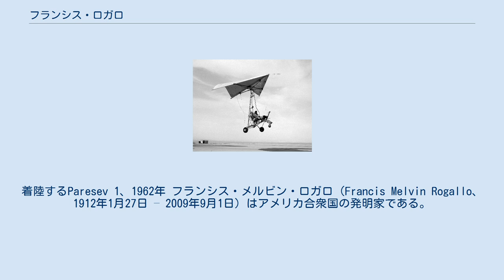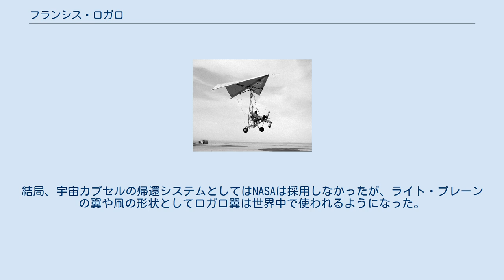フランシス・ロガロ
着陸するParesev 1、1962年 フランシス・メルビン・ロガロ（Francis Melvin Rogallo、1912年1月27日 – 2009年9月1日）はアメリカ合衆国の発明家である。
機体の剛性確保や操縦性、組み立て易さなどを特徴とするデルタ型の「ロガロ翼」の発明者である。
ロガロ翼は現代のハンググライダーに進化して用いられている。
 カリフォルニア州のサンガーに生まれた。
1935年にスタンフォード大学の航空工学部を卒業し、1936年からアメリカ航空諮問委員会 (NACA)の風洞部門で働いた。
1948年に妻とともにフレキシブルな構造の凧の特許を得た。
もともとは安価な飛行機の翼として用いる目的で発明された。
その後6年にわたって、政府や工業会の関心をひこうと努力し、コネチカット州の会社に製造のライセンスを与えた。
デュポン社がマイラーの開発を発表すると、この材料がロガロ翼の材料として最適であることを知った。
5ドルでフレックスカイトという玩具を作り、売り出した。
これは徐々に売れるようになった。
 人工衛星が打ち上げられるようになるとアメリカ航空宇宙局（NASA）が注目し、パラウィングの名で有人宇宙カプセルの帰還システムとしての評価の実験を始めた。
1960年までにジープを降下させる実験に成功し、いろいろな形やサイズのロガロ翼が実験された。
チャールズ・リチャーズによって体重移動によって、操縦するカイト・グライダーが設計され、その後スカイスポーツとして様々に普及することとなった。
結局、宇宙カプセルの帰還システムとしてはNASAは採用しなかったが、ライト・プレーンの翼や凧の形状としてロガロ翼は世界中で使われるようになった。